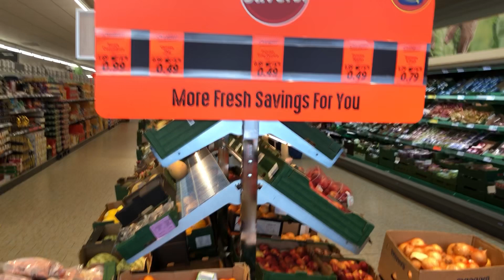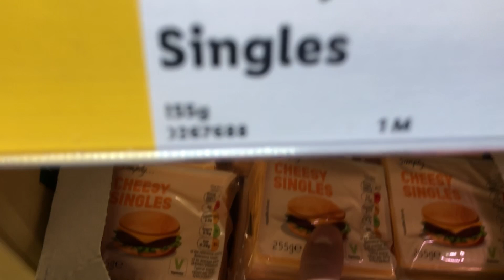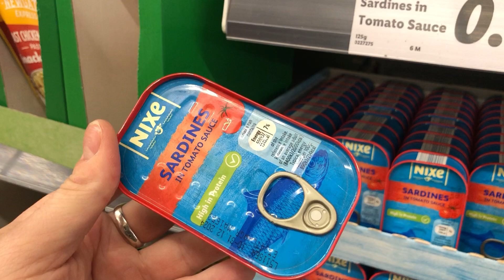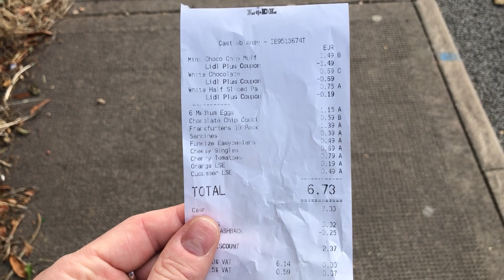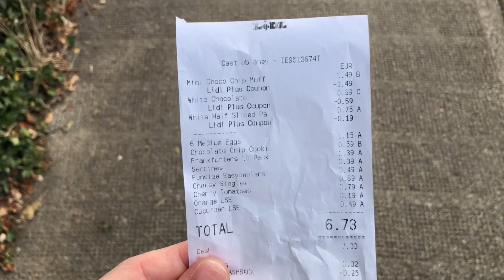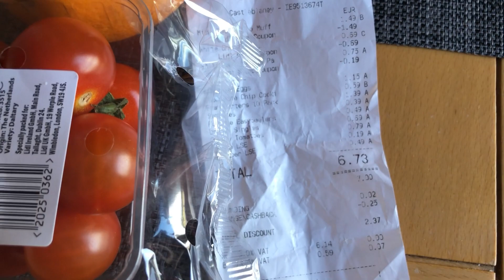Ирландия 🇮🇪 как выжить на 5 евро 💶 в день ? Ірландія як вижити на п'ять євро на день ?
30*5= 150 евро в месяц на человека, или 450 на семью из 3 человек! Что-то я затупил, и в видео умножал 30 дей на 3 евро 💶 ну короче как то так тупанул 😁
Быстрый проверенный и удобный сервис по переводу денег 🤑 из Европы на карты Украинских банков 🏦 лучший курс, Первых два Перевода Бесплатно если Зарегистрируйтесь по моей Ссылке или введете мой промокод при регистрации 031iv8, мгновенные переводы на карту, сам пользуюсь данным сервисом постоянно РЕКОМЕНДУЮ!